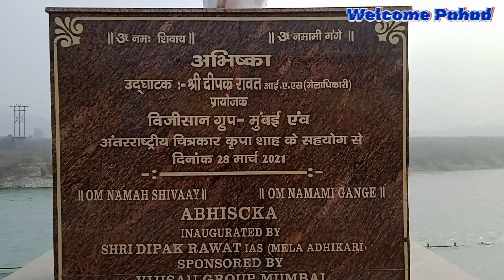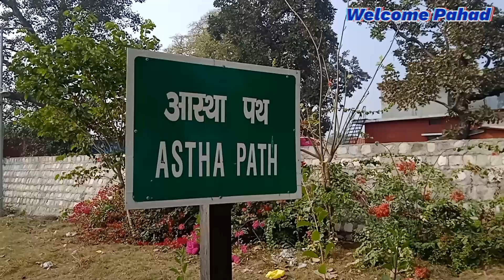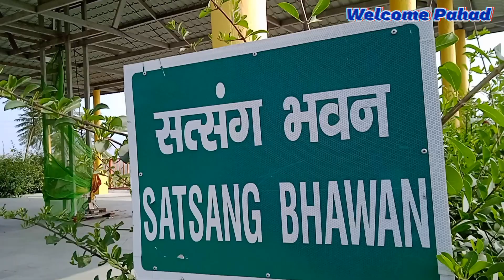हरिद्वार: स्नान करने को घबरा रहे है श्रृद्धालु।। गंगा स्नान हुआ बेहद मुश्किल।। Uttarakhand ।।